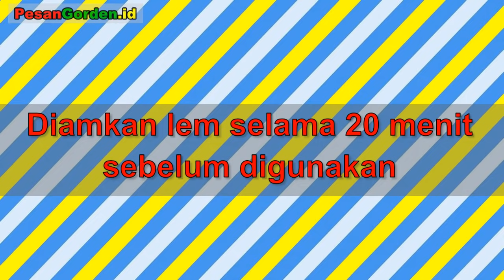Cara pembuatan lem wallpaper 0852.8765.1175 || Jual lem wallpaper ( HOW TO MAKE WALLPAPER GLUE )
Tutorial cara buat lem untuk pasang wallpaper , tonton sampai selesai caranya mudah dan sederhana Jual lem wallpaper 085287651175. Atau mau beli wallpaper + pasang survei langsung ke lokasi hubungi (khusus pesan survei)
Beli gorden jadi, wallpaper, wallsticker dan perlengkapan aksesoris gorden klik ( khusus retail )